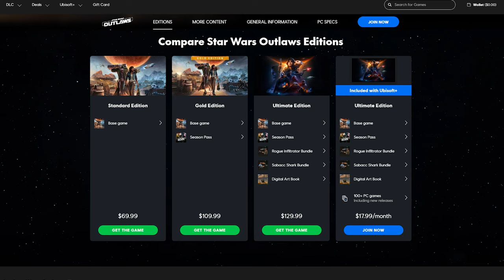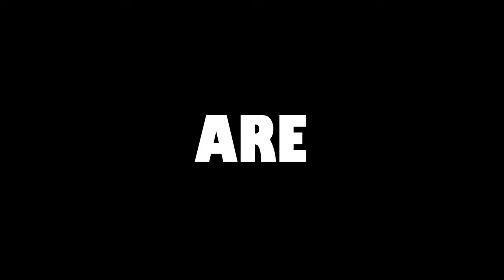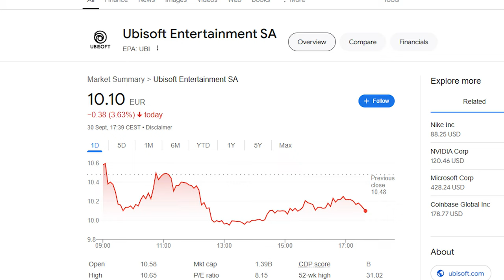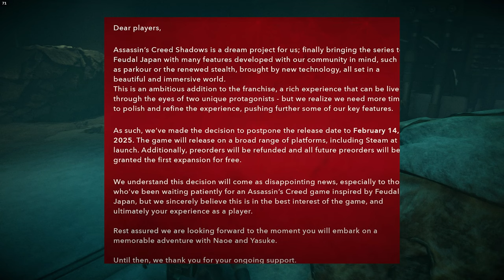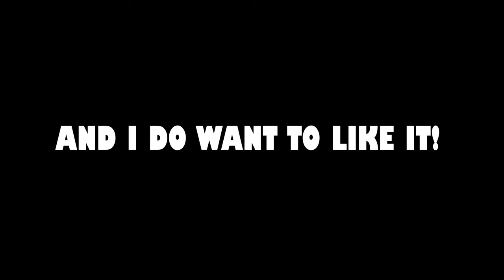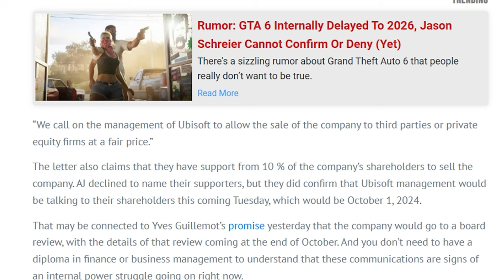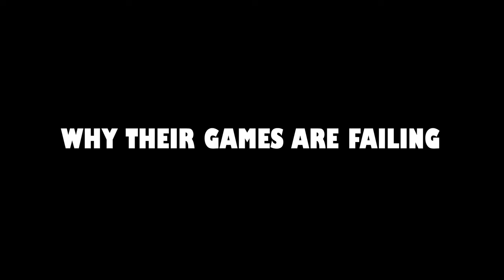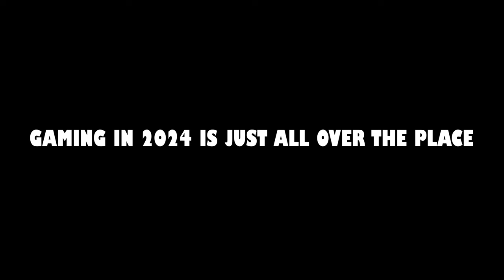Ubisoft's Desperate Attempt to SAVE Star Wars Outlaws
Ubisoft are trying to save their most recent title star wars outlaws with updates, and major changes that will be coming. The game has seen backlash from players for being another ''generic'' Ubisoft game, unpolished, unbaked and just your standard game, when it could have been a lot more. This also ties in with how Ubisoft are approaching Assassins Creed Shadows since that was delayed until 2025. Fans are becoming tired of the same games being thrown their way, and many elements that include subliminal messaging to their agenda, especially when it comes to LGBTQ references.

Fans, are just fed up. What's next? will Ubisoft recover from this or will the game and their studio fizzle out in time. I like starwars out laws to an extent, its like a hate love relationship, their are great parts but also many lack lustier gameplay elements. I did not include to many things regarding the story or anything major, in case you want to play it yourself or are playing it currently.

Chapters
00:00 Intro
00:59 Ubisoft's agenda
02:52 Star wars outlaws overhaul
03:15 Combat and stealth
04:34 Star wars announcement
05:40 Kays blaster
06:43 Half baked mechanics
07:24 Updates
08:10 Huge decline
08:26 ''Progressive''
04:43 Apex is gay
09:38 Insider gaming
10:20 AC shadows delay
12:02 Ubisoft update
12:36 Starwars outlaws is not so bad
13:50 Ubisoft shareholders
16:30 EA microtransactions
16:57 Starwars games
17:39 Ubisoft's next steps
18:52 Assassins creed shadows
19:25 Ending

More on star wars outlaws below

Star Wars Outlaws is a 2024 action-adventure game developed by Massive Entertainment and published by Ubisoft. Set in the Star Wars universe between the events of The Empire Strikes Back (1980) and Return of the Jedi (1983), the story follows Kay Vess, a young scoundrel who assembles a team for a massive heist in order to pay off a crime syndicate.[1] The game is played from a third-person perspective, with the player traversing an open world environment and engaging in various activities.

The development team, supported by Lucasfilm Games and ten other Ubisoft studios, sought to combine canonical elements of the Star Wars universe with their own ideas, focusing on creating cinematic and seamless gameplay. Humberly González provided the motion capture and voice for Kay, while Dee Bradley Baker voiced her companion, Nix.

Star Wars Outlaws was released for PlayStation 5, Windows, and Xbox Series X/S on August 30, 2024. The game received generally positive reviews from critics, but failed to meet the sales expectations of Ubisoft.